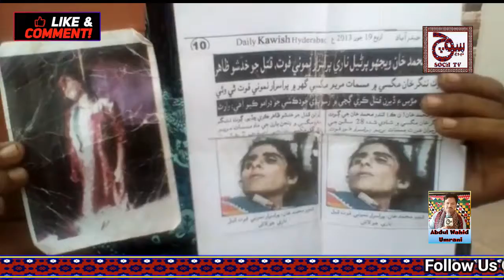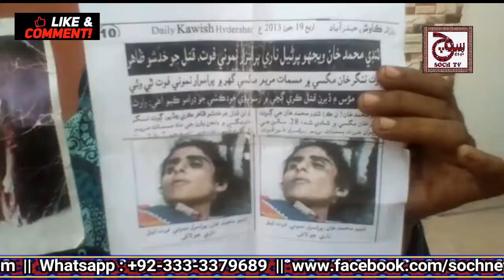Tando Muhammad khan : Masamat Sabhyani Protest | SOCH TV